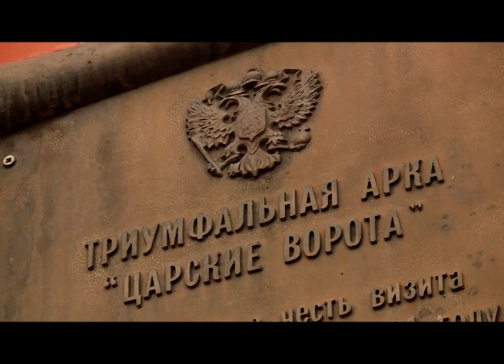На все четыре стороны, 2 серия